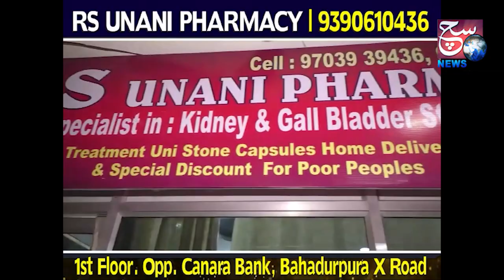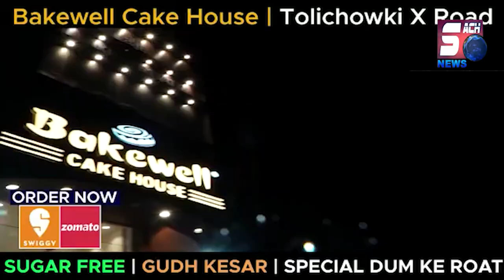Fruits And Sweets Distribution in Patients | MLA Kausar Mohiuddin | Golconda Area Hospital